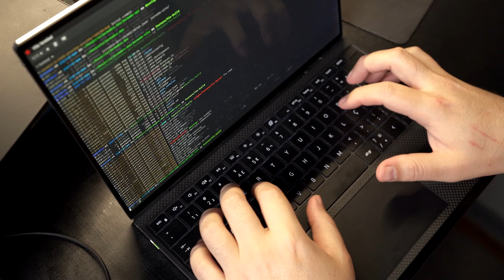Glossário Git - Todos os principais termos e comandos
Esse é um Glossário de GIT com os principais termos e comandos que você vai usar no dia a dia.  O Git é um sistema de gerenciamento de versões onde você rastreia toda as alterações e evoluções do seu trabalho.

00:00 Intro
00:51 O que é o Git?
02:12 Gitkraken
2:35 Repositório
3:09 Git clone
3:41 Git Commit
4:28 Git Branch
5:32 Git checkout
6:19 Git merge
6:51 Git pull
7:24 Git push
8:20 Git stash
9:18 Recapitulando
9:39 Próximo vídeo

Toda semana eu mando um email com novidades tech da semana e alguns conteúdos exclusivos por email, não tem spam.

Tem mais alguma dúvida ou quer falar comigo? Me chama no twitter @egermano.

Meu setup:
Sony A6400, lente 16-50mm f3.5-5.6
Canon M3, lente 22mm f2
Canon T5i, lente 24-70mm f2.8
Tascam DR-05
Samsom G-TRACK
MacBook Pro 2015
Dell Inspirion 7567 Gaming
Editado por Luke at you